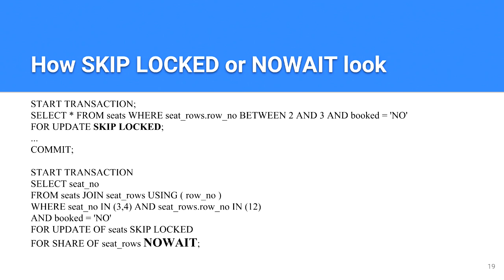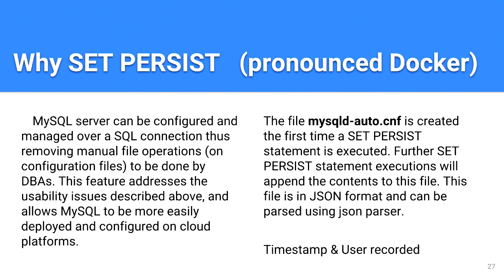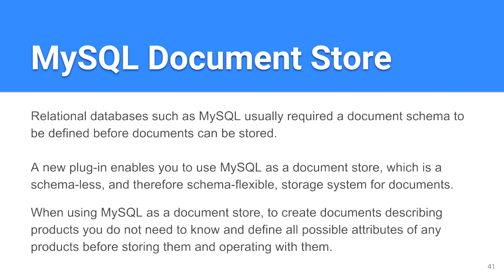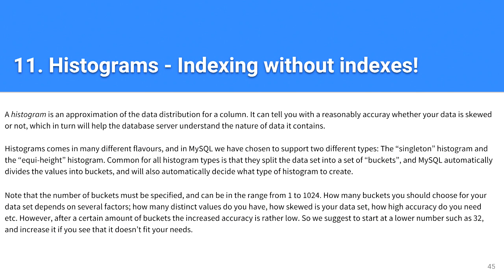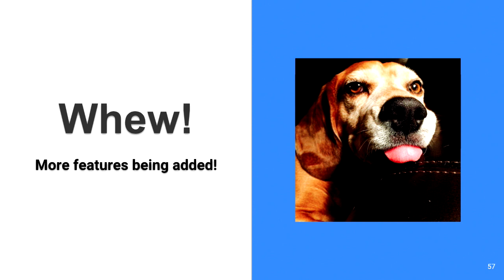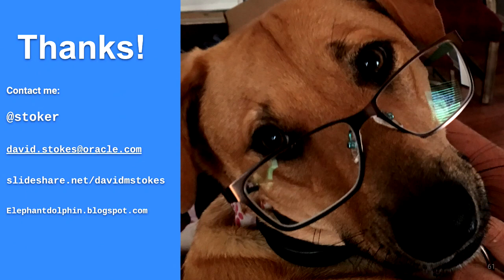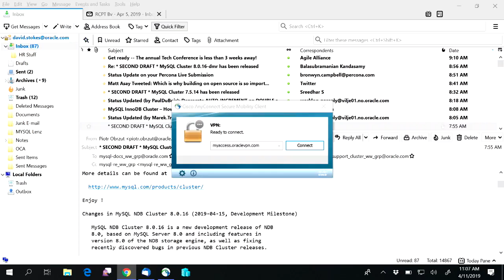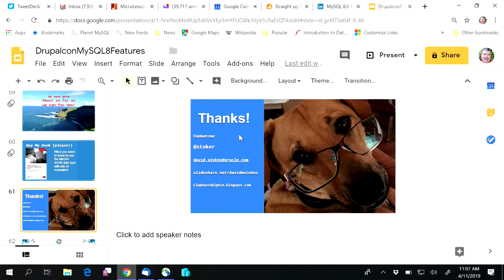DrupalCon Seattle 2019: MySQL 8 Features for Developers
MySQL 8 Features for Developers covers the big changes in the popular database.  The big change is a true transactional data dictionary, which means your database is not tied to the file system; the good news is that you can now can have millions of tables in a database schema, and the bad news if that you now can have millions of tables in a database schema.  We've improved the JSON data type support and added a NoSQL JSON document store (no more embedding ugly strings of Structured Query Language in your code). Plus there are resource groups, CTEs, windowing functions for analytics, roles, histograms, and more.  If you want to get the most out of your MySQL database, come to this session.